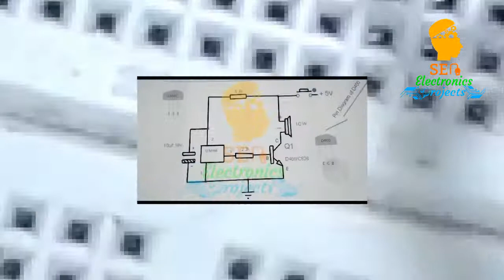6# HOW TO MAKE | NEW | MUSICAL CALLING BELL WITHOUT IC AT HOME(sen electronics projects)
ask your question senelctronicsprojects .HOW TO MAKE MUSICAL CALLING BELL WITHOUT IC AT HOME

Here we will see how to make a simple calling bell without ic.
using D400 transistor, UM/BT 66 transistor,7805 transistor,
2.2k resistor,6.8k resistor,100uf/16v capasistor,2*10uf/63w capasistor, 12volt 1amp dc adaptor,
and 1/2w speaker as major components.
we are making it in a breadboard.
and then making circuit.and packing

(SUMAN SEN.)